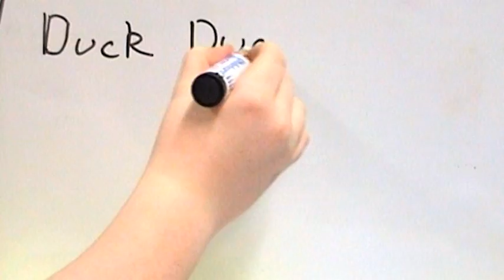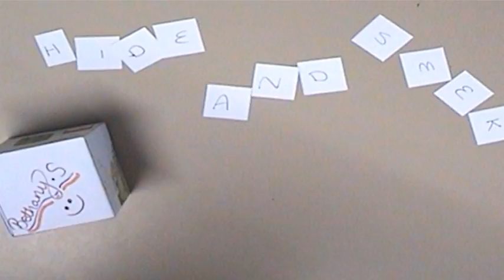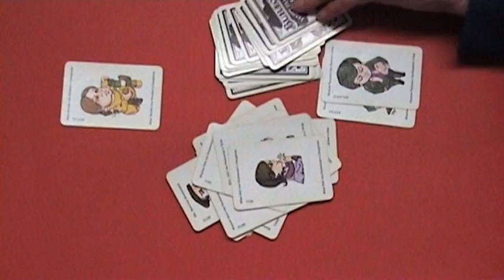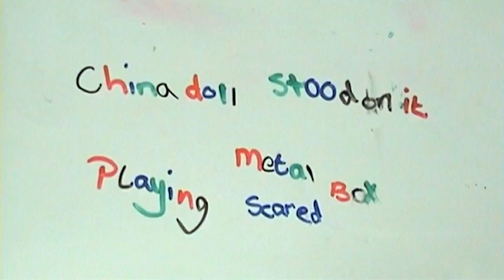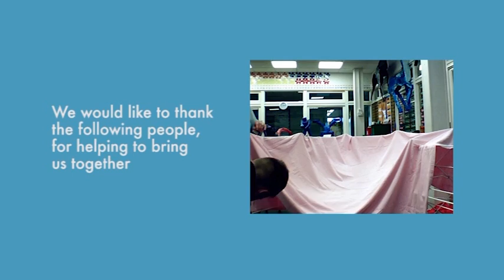Suffolk At Play: Bury St Edmunds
Animations created by students from Howard Middle School, Bury St Edmunds and members of the local Over 60's Club, inspired by memories of childhood games.